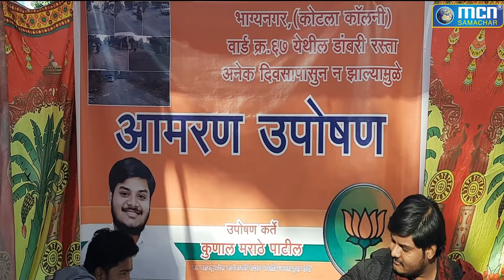भाग्यनगर के खराब रस्ते दुरुस्ती को लेकर भाजपा का उपोषण- MCN Live News